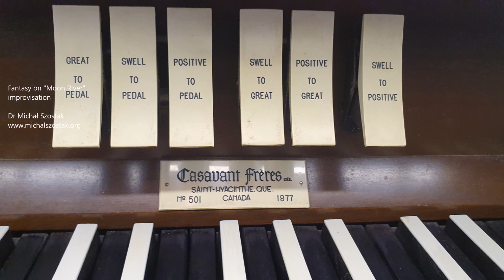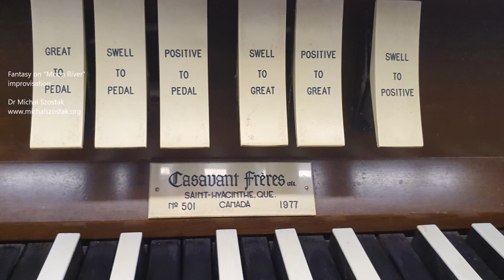Fantasy on "Moon River" - Dr Michał Szostak, improvisation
Maranatha Canadian Reformed Church, Surrey, BC, Canada
Saturday, 26th of August 2023, 14.00
Organ recital (rehearsal)

Fantasy on "Moon River" improvised by Dr Michał Szostak on the organ by Casavant Frères from Saint-Hyacinthe, Op. 501, 1977, 39/3M+P